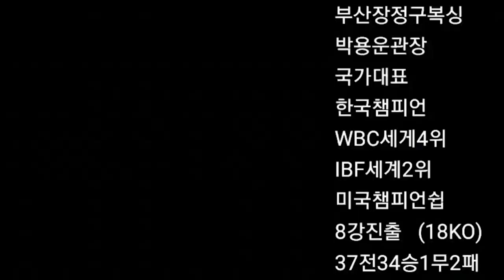ONE -FC 4연승 윤창민 미트연습 윤창민 ONE-FC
윤창민 선수가  부산남천동 장정구체육관에서 최원민선수에게 미트 지도를 받고 있다,